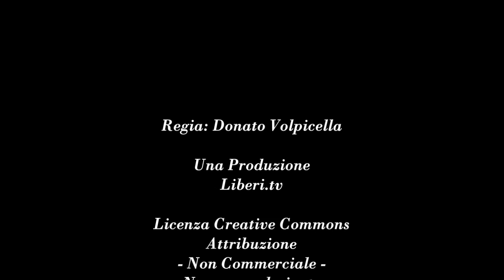Marco Marchese, Cofondatore di Liberi.tv 8/9. III Congresso Liberi.tv 27/12/15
Terzo Congresso Associazione Telematica Liberi.tv
27 dicembre 2015 "Diretta Streaming"
"Liberi spazi di parola: per l'affermazione della web tv di servizio"

- Gianni Colacione, Direttore di Liberi.tv

Dibattito generale
- Marco Marchese, Cofondatore di Liberi.tv

Lettura della Mozione generale proposta dalla Redazione di Liberi.tv